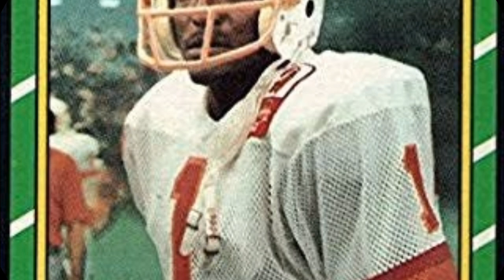10 Famous Celebrities from Enugu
On this episode, we are looking at Enugu. We would be exploring other Igbo States.